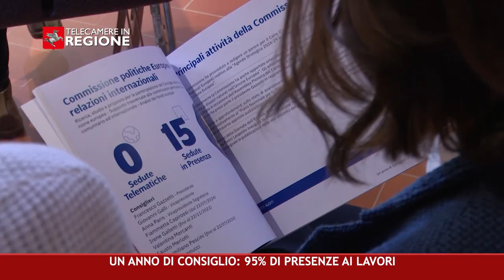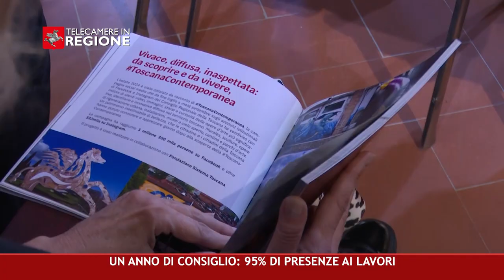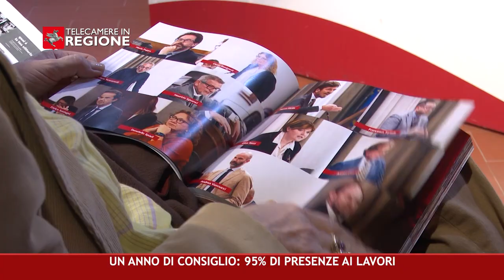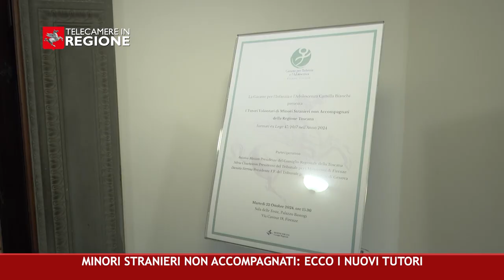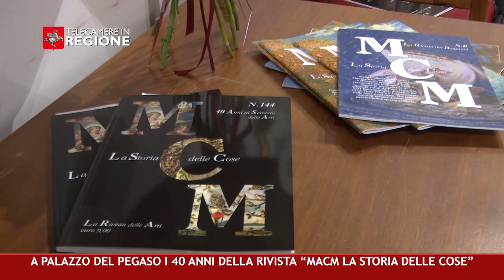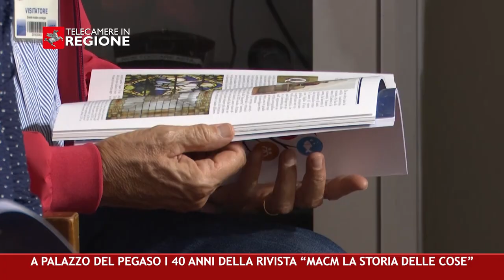CANALE 50 P 38 01 11 2024